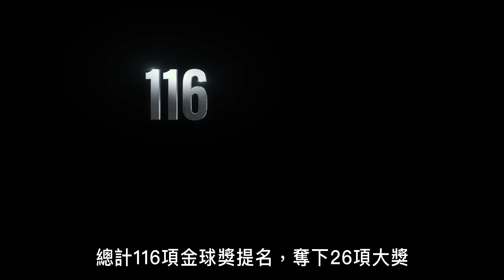福斯探照燈 歡慶25周年歷年精彩作品集錦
橫掃全球各大影展國際獎項的常客「福斯探照燈」影業，自品牌成立以來，總是不斷為影壇帶來一部接一部的曠世鉅作，今年邁入25周年，回顧以往，福斯探照燈推出不少深植人心的金獎佳作，早期包括由1997年由台灣之光李安導演執導的【冰風暴】、1999年讓希拉蕊史旺勇奪奧斯卡影后的【男孩別哭】、2004年讓亞歷山大潘恩拿下一座最佳改編劇本獎的【尋找新方向】、拿下兩項奧斯卡獎的【小太陽的願望】、2006年讓佛瑞斯特惠塔克拿下奧斯卡影帝的【最後的蘇格蘭王】，以及2007年推出的三部金獎佳作【曾經。愛是唯一】、【大吉嶺有限公司】與【鴻孕當頭】，近期更以《水底情深》拿下奧斯卡最佳影片、《意外》讓法蘭西絲麥朵曼二度封后，去年也以《真寵》光榮摘下金獎后冠…。自此，福斯探照燈也贏得了「金獎製造機」的美名，並且製作出更多新世代耳熟能詳的全新佳作。